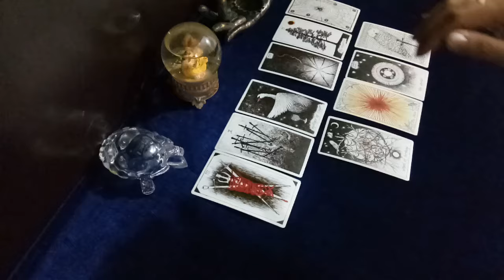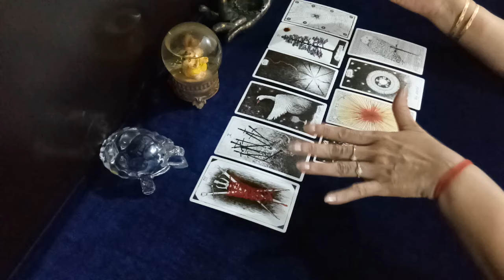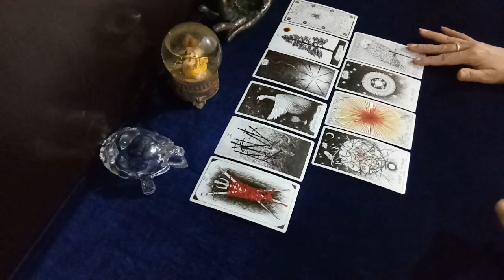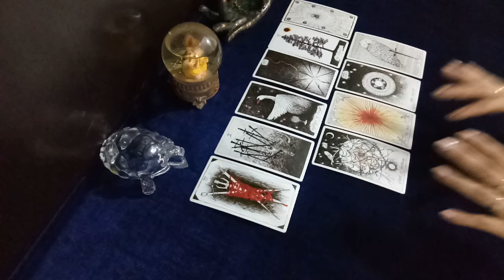Virgo ♍️ a tough situation has helped u grow emotionally & motivate u to make a mark for yourself